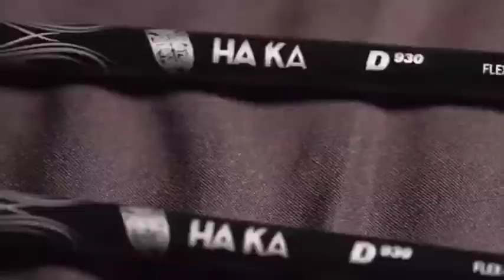NAKARA LUXURIOUS THE ALL-NEW HAKA SHAFT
THE ALL-NEW HAKA SHAFT ⭐️
HAKA SHAFT ใหม่ทั้งหมดยังคงเป็นจังหวะที่นักกอล์ฟ
ระดับพรีเมียมที่มีประสิทธิภาพสูง รวมวัสดุและแนวทาง
การสร้างล่าสุดที่มีให้พร้อมกับการเรียนรู้ขั้นสูงให้ความเร็ว
และเสถียรภาพที่ยอดเยี่ยม สปินกลางต่ำที่ลงตัวระหว่าง
ที่สุดของก้าน DRIVER ที่มีน้ำหนักเบาที่สุด 38 กรัม
THE ALL-NEW HAKA SHAFT ได้พัฒนาและผลิตก้าน
ที่มีน้ำหนักเบาที่สุดโดยการก้าวข้ามข้อจำกัดของการผลิต
และคาแลคเตอร์ของก้านที่มีน้ำหนักเบามากๆคือ

1.การคอนโทรลลูกที่ไม่ดี
2.อัตราแบ๊คสปินของลูกสูง
3.วิถีลูกเป็นแบบบอลลูน
4.ความรู้สึกที่นุ่มนวล
5.ความไม่แข็งแรงของก้าน

โครงสร้างแบบหลายห่วง ชั้นห่วงภายในและภายนอกให้ความแข็งแรงป้องกันการผิดรูป
และเพิ่มเสถียรภาพมากยิ่งขึ้น MR70 - โมดูลัสที่แข็งแกร่งกว่า 20% และโมดูลัสสูงกว่าวัสดุทั่วไป 10% ช่วยเพิ่มการถ่ายเทพลังงานสูงสุด เคล็ดลับอยู่ที่วัสดุตัวใหม่คือ MR70 ได้คิดค้นวิจัยและทดลองเพื่อที่จะได้นวัตกรรมใหม่ของ CARBON FIBER ที่มีประสิทธิภาพที่เบามากๆ แต่มีความแข็งแรงมากกว่าและมีความยืดหยุ่นสูง โดย MR70 จะมีขนาดที่เล็กกว่าเส้นใย CARBON FIBER ทั่วๆไป 10 เท่าแต่มีความแข็งแรงกว่า CARBON FIBER ทั่วไป 20% และมีความยืดหยุ่นมากกว่า CARBON FIBER ทั่วไป 10% ก้านจะมีจุดดัดแบบ MID LOW วิถีลูกที่ได้จะลอยโด่งปานกลางถึงสูง แต่จะมีอัตราการ BLACK SPIN ของลูกที่เหมาะสมและไม่สูงจนเกินไปและมีการควบคุมลูก ที่ดี
สีและการตกแต่งของก้าน HAKA SHAFT จะมีสีดำเงา มีลวดลาย graphic ที่สวยงามลงบนตัวก้าน โดยการ
ใช้โครเมี่ยมและโลหะเงิน ION ผสมหลอมรวมกันไปบนผิวก้าน ซึ่งกระบวนการนี้จะต้องทำในห้องสุญญากาศทำให้ได้ก้านซึ่งมีสีสันที่สวยงามดูหรูหรามากยิ่งขึ้น มีก้านให้เลือก มีทั้ง FLEX R SR เเละ S

จากปกติราคาตั้ง 8890 บาทพิเศษสำหรับลูกค้าNAKARA
💥💥ลดพิเศษเพียง 3900 บาทเท่านั้นครับ💥💥

🆔 LINEID : @nakara168 (อย่าลืมใส่@ข้างหน้านะคะ)
หรือคลิกที่ลิงค์ได้เลยค่ะ